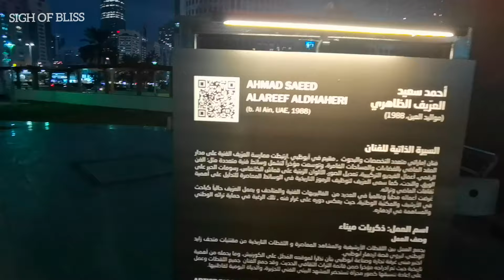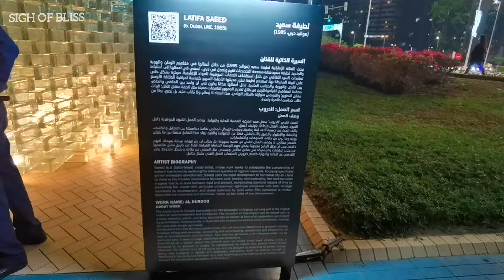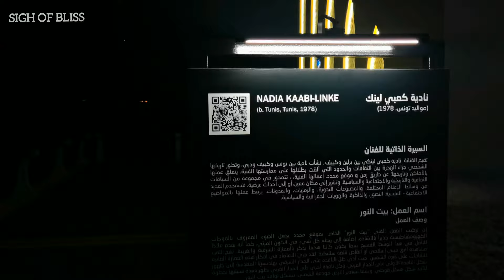Manar Abudhabi - public light art exhibition on corniche || new attraction in Abudhabi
abudhabi corniche
light art ehibition
manar
abudhabi chamber